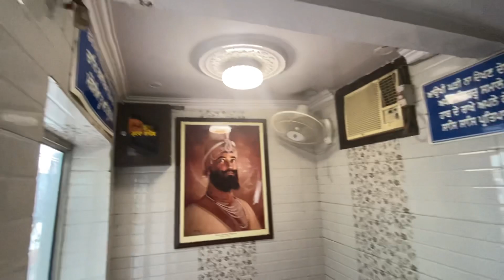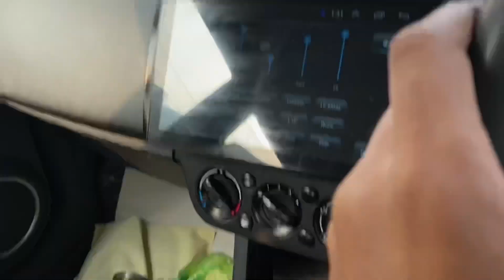LUDHIANA DI GEHDI